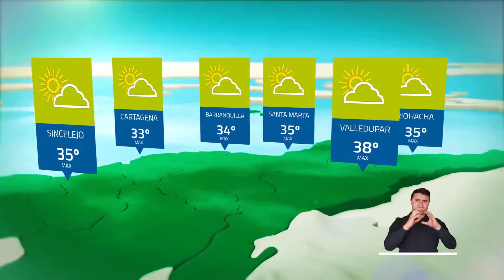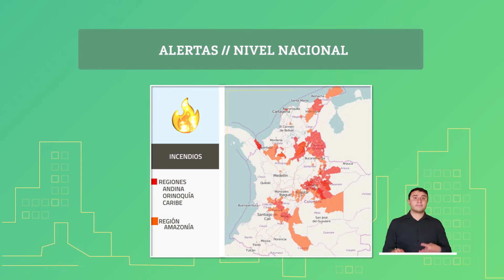Pronóstico del tiempo - Tarde domingo 7 de febrero 2021